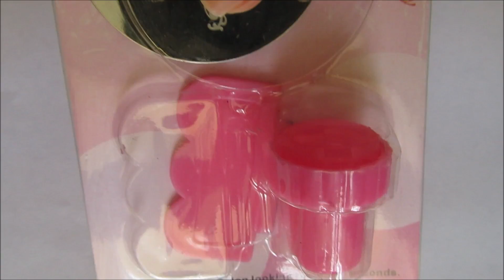Как да си направим маникюр с печат// How to stamp your nails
Здравейте, приятели! В това видео ще ви дам някои съвети и трикове и ще ви покажа как да използвате печат, за да направите декорация на своя маникюр. Печати се продават в  магазини Jumbo, както и в магазини "всичко по 1 лев". Има и в онлайн магазините. Надявам се видеото да е било полезно за вас и да изпробвате маникюра с печат! :)

Абонирайте се за канала ми, за да виждате първи новите видеа всяка седмица! Ако харесвате клиповете, които правя, покажете ми го, като дадете палец нагоре и ми оставите коментар с вашите мнения, предложения и идеи!
Ако направите някой от маникюрите, които ви показвам, много ще се радвам да ги видя. Може да ми споделите снимка в instagram, като използвате vasilenanails, както и на facebook страничката ми- Vasilena's nails.

Благодаря ви, че гледахте и до скоро!

Hi guys! In this video I'll show you how to stamp your nails. I hope the tips and tricks are useful for you. Hope you like this stamped nails and give them a try! :)
If you recreate any of my designs, I would love to see- please share with me on instagram using the vasilenanails or on my facebook page- Vasilena's nails :)